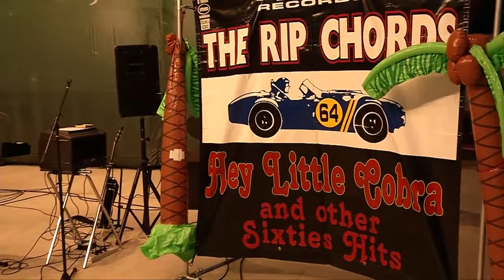RIP CHORDS TD BANK THEATER METRAMEDIA STUDIOS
MIX OF SOMGS METRAMEDIA STUDIOS SEECOF FILM CORP